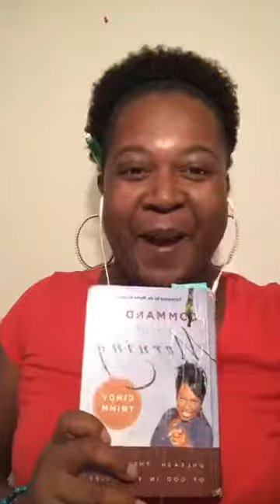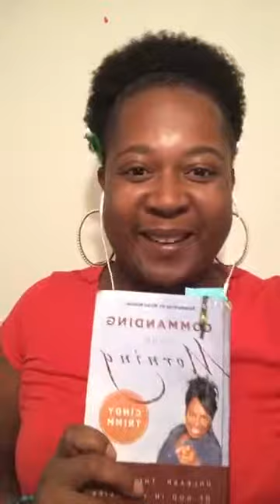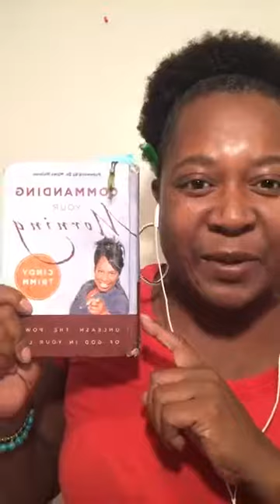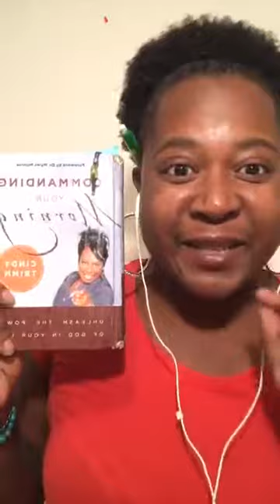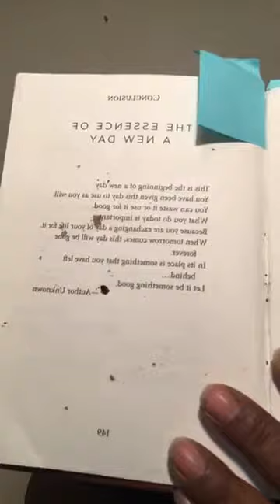The Origin of Inspiration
In this video, you will find out how the origin of inspiration helps your prayer life.  How do you get inspiration?  Through knowledge of the truth regarding who you are in Christ.  If you were to build your life like a house of faith, knowledge of God would be its foundation, while knowledge of who you are in Christ would be its frame.  From the Bible, two things we know about faith are: it is impossible to please God with it and in the words of Jesus, "It shall be done to you according to your faith.

This video is 9 of 40 in our 2bookclub series. We also announce the winner of the free give-way for the first week. Congratulations to all winners.